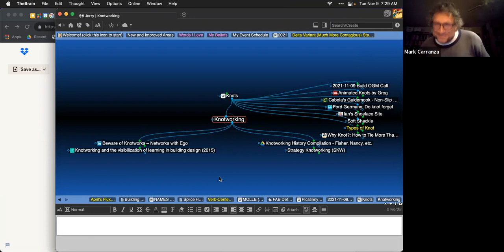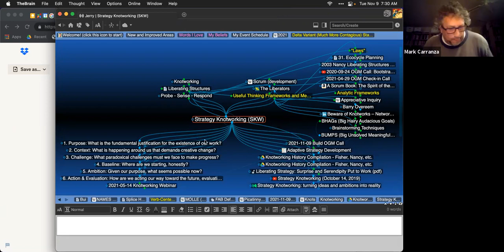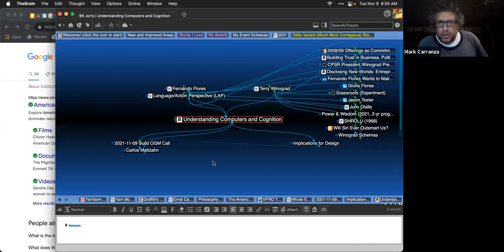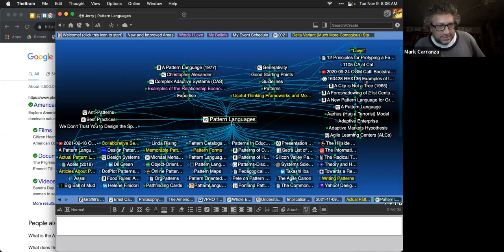2021-11-09 Build OGM Call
What should we call the "shadow" episodes of Weaving the World? Great conversation about metaphors, possible approaches and more.